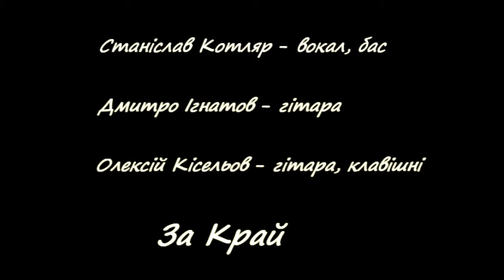Bez Mezh - Za Kraj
Our new song Za Kraj

Stanislav Kotlyar - vocals, bass
Dmytro Ignatov - guitar
Oleksiy Kiselev  - guitar, keyboards

Want to know how to play this song or other cool things on guitar?

Need a song or guitar on your record? I'm available for sessions!